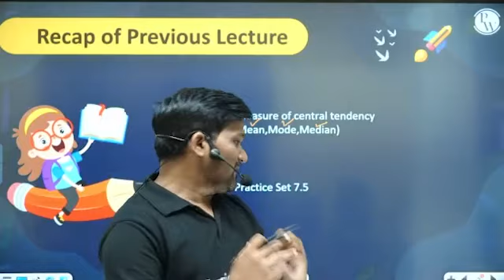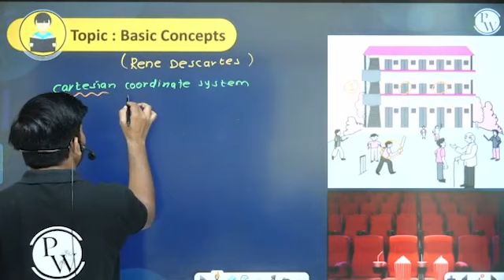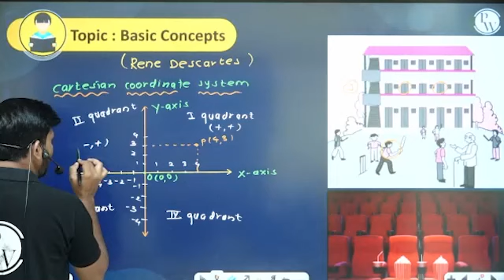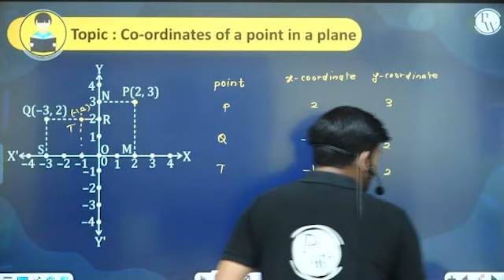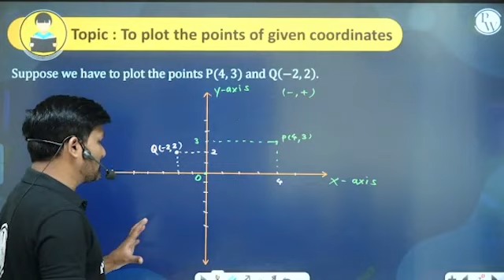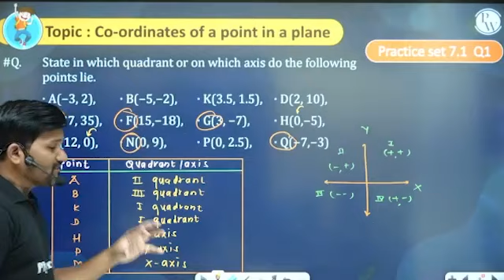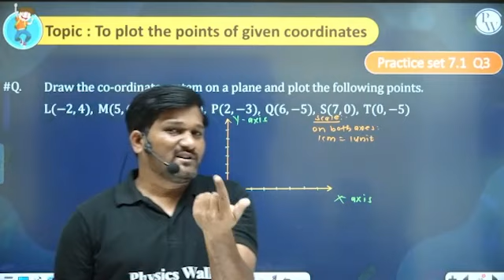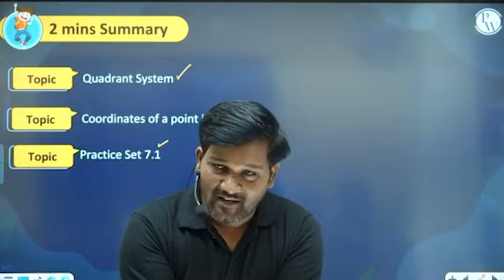CO ORDINATE GEOMETRY 01 | Axes, Origin, Quadrants | Maths | Class 9th/Maharashtra Board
This video is about coordinate geometry, a topic in maths for class 9th and Maharashtra Board. It explains the concepts of axes, origin and quadrants, which are the basic elements of the Cartesian plane. It also shows how to plot and locate points on the plane using their coordinates, and how to identify the quadrant of a point based on the signs of its coordinates. This video is useful for students of class 9th and Maharashtra Board.